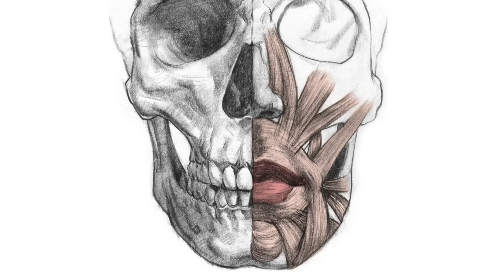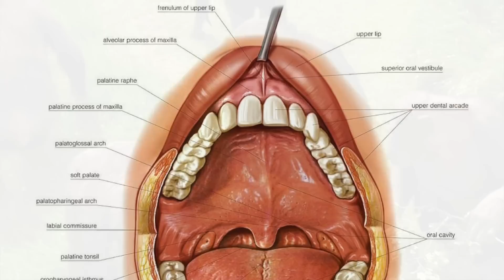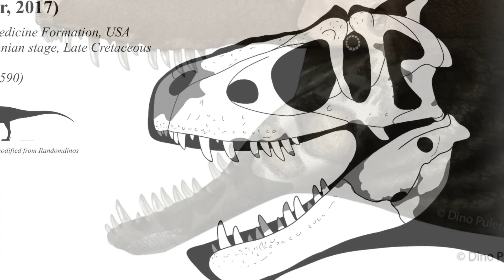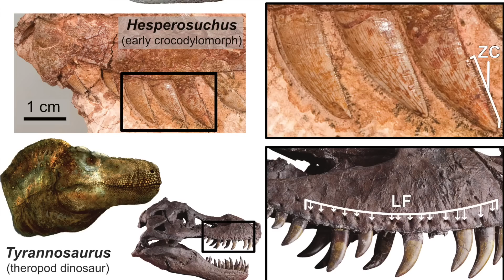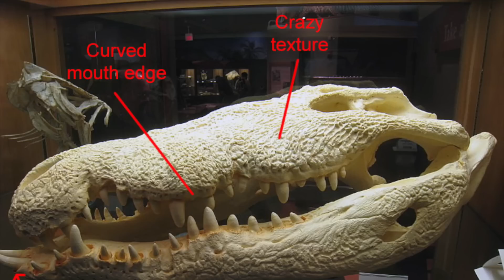DİNOZOR ÖPÜCÜĞÜ? Dinozorların dudakları var mıydı?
Milyonlarca yıl önce soyları tükenmiş canlıların gerçekte nasıl göründüğünü tahmin etmek zordur. Ancak imkansız değildir. Bilimsel araştırmaların artması ve gelişen teknoloji ile ortaya çıkan ve daha net cevaplar sunan yöntemler, bizlere bu antik yaşam formları hakkında önceleri bilmemizin mümkün olmadığı düşünülen bilgileri öğrenmemize yol açmakta. Bundan 40 yıl önce bir dinozorun rengini bilmemiz mümkün değilken günümüzde inanılmaz iyi korunmuş bazı özel fosillerden söz konusu canlının ne renk olduğunu bilebiliyoruz. Bu gerçekten inanılmaz. Dinozorlar uzun süre aptal hantal kertenkeleler zannedildi. Bilimin gelişmesi ve ortaya çıkarılan yeni fosiller sayesinde bu görüşün hatalı olduğu öğrenildi. Şimdi ise o dönemlerden kalmış son bilgilerin de tarihe karıştığını görmekteyiz. Jurassic Park da dahil birçok sinema filminde veya popüler kültür ögesinde Tyrannosaurus rex gibi büyük etçiller her zaman dudakları olmayan, dişleri dışarıda ve inanılmaz dağınık halde gösterilmiştir. Bunun değişme zamanı gelmiş gibi duruyor çünkü muhtemelen bu hayvanların dudakları vardı.